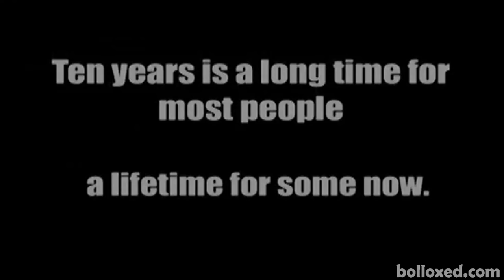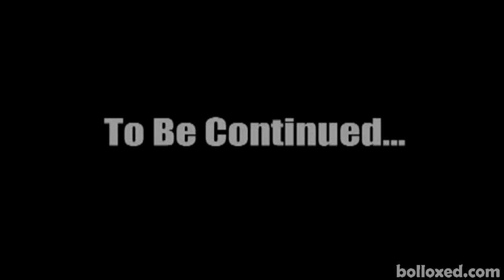Half-Life TV Mini Series: Pilot Episode Footage Leaked!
Leaked footage of the up and coming Half-Life TV Miniseries - City 14 Ground Zero due to be released on Netflix later this year!

Has some real potential, some amazing looking CGI.. I think this is going to be great!

"I'm a disappointment and my mother should have swallowed" - Gordon Freeman - 2017